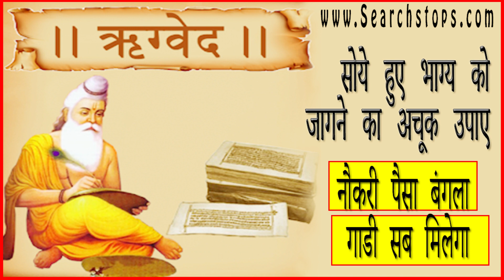Bhagya Suktam : Ancient secret Mantra for good Luck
Bhagya suktam